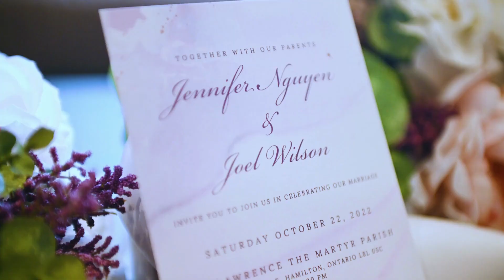Tang Photography - St. Catharines, Ontario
Moments Crafted in Perfection: Tang Photography - Your Best Wedding Photographer!